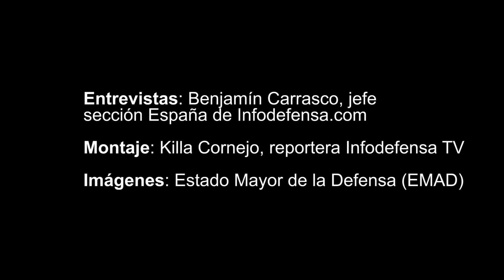PARTE 2 | Paznic: los Eurofighter españoles se estrenan en el Mar Negro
En casi dos meses de operación de Policía Aérea de la OTAN en Rumanía, los seis Eurofighter del Ejército del Aire español llevan ya unas 200 misiones entre salidas reales y ejercicios de entrenamiento. Esto implica en torno a 400 vuelos, puesto que las salidas siempre se hacen por parejas. En total, el destacamento Paznic ha consumido hasta la fecha un millón de kilos de combustible y ha realizado alrededor de 65 inspecciones a las aeronaves y al material desplegado que incluye armamento real.